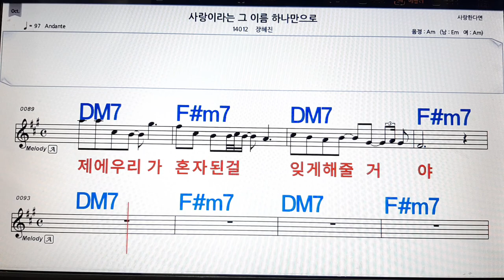사랑이라는 그 이름 하나로/장혜진💋노래방, 악보,반주, 가라오케 ,코드, 가사 .💖Karaoke, Sheet music ,Chord, Lyrics ,MR